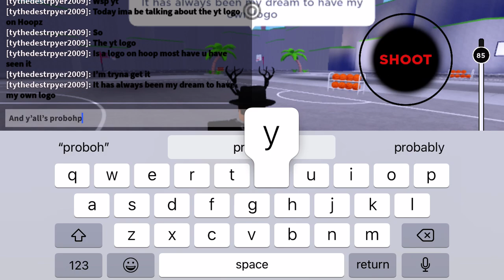YouTube Logo Status For